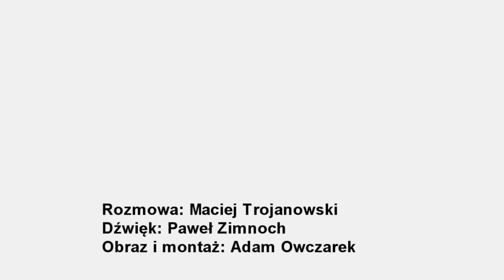Gość Po 8: Marzanna Boratyńska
Gościem Radia Łódź była asp. Marzanna Boratyńska z Wydziału Ruchu Drogowego KMP w Łodzi. W programie "Gość Po 8" rozmawiał z nią Maciej Trojanowski.